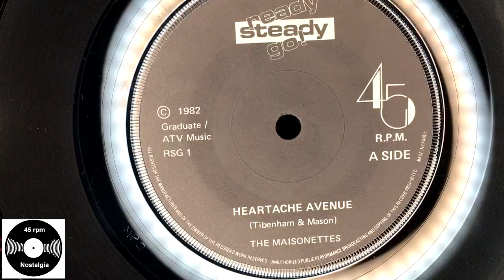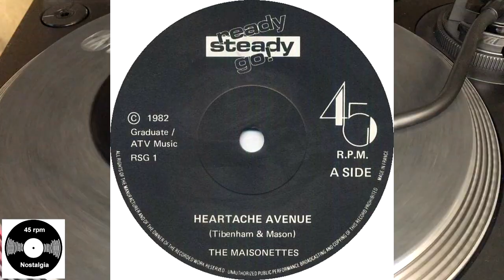The Maisonettes - Heartache Avenue, 1982, Ready Steady Go! - RSG 1,Vinyl, 7", 45 RPM, Single,